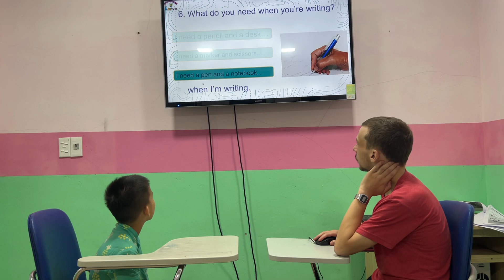Timmy - Starters 2D - Speaking test OW2 Unit123